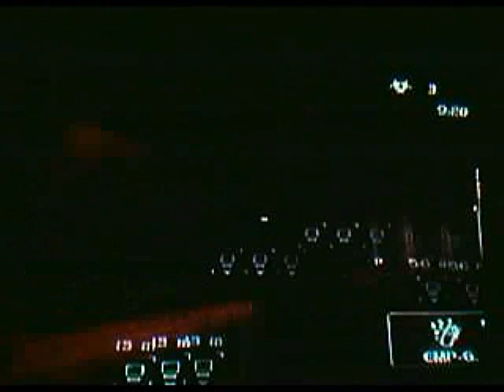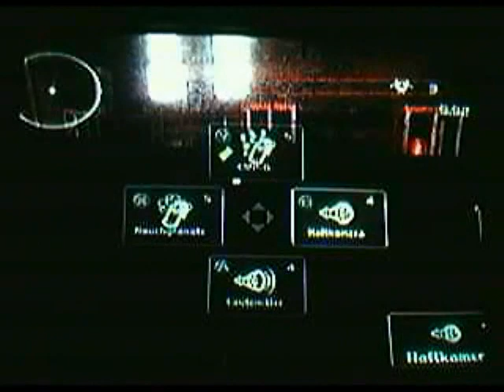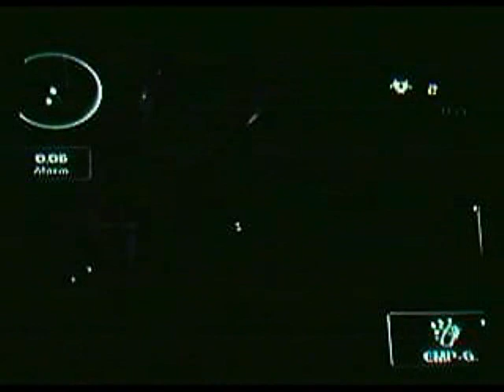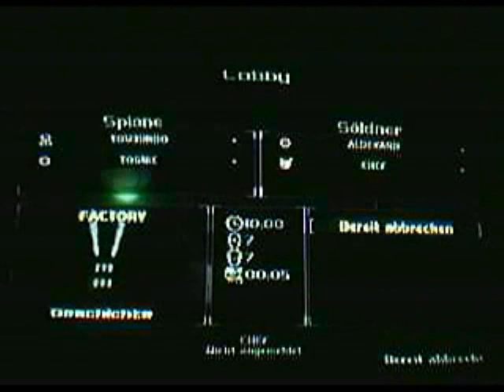01d S Factory SteTomTos